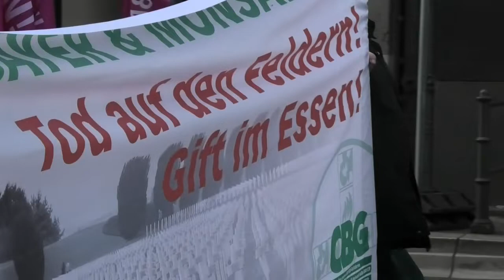"Wir haben es satt"-Demo Berlin 2020 - IV - TP Presseagentur Berlin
Etwa 30.000 Menschen nahmen am 18. Januar 2020 an der "Wir haben es satt"-Demo in Berlin teil.